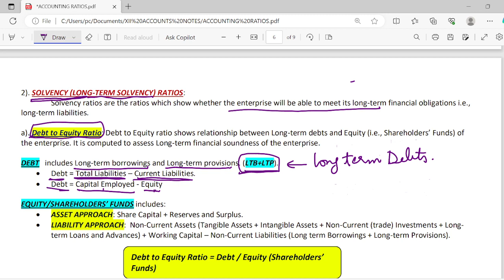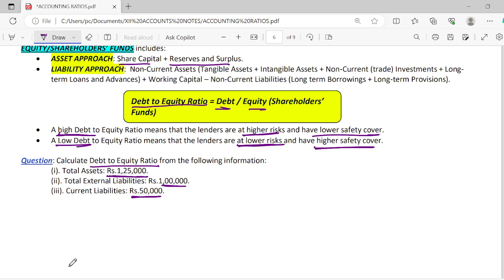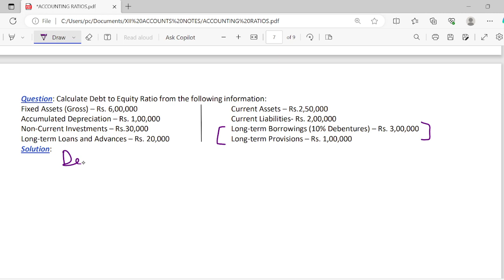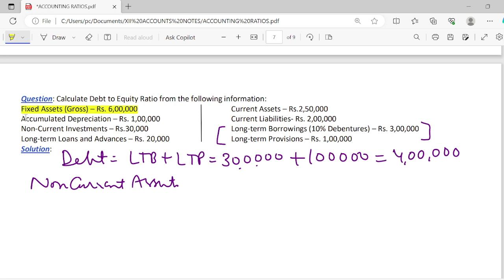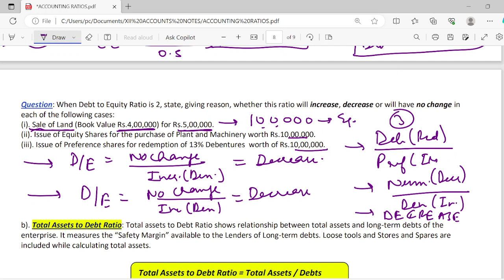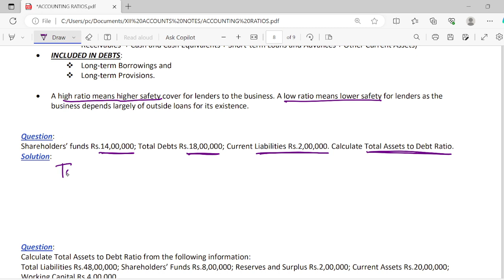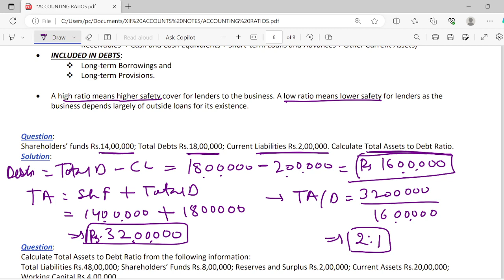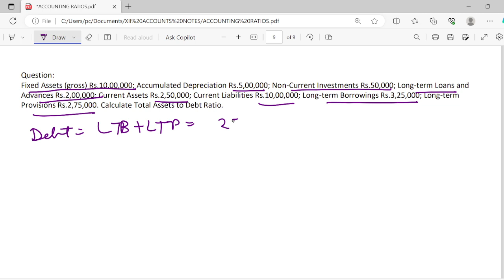DEBTEQUITYRatio SOLVENCY RATIO ratioanalysis financialstatementanalysis class12 cbse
This Lecture explains Solvency Ratios (Long term solvency ratios). Debt Equity Ratios, Total Assets to debt Ratios and the important questions related to these ratios.